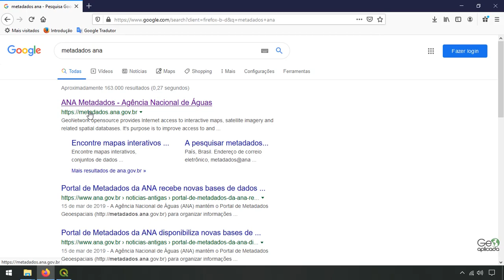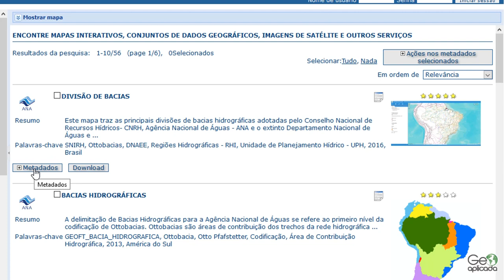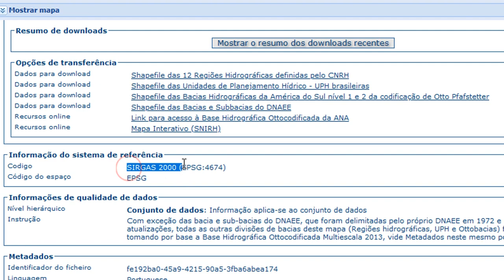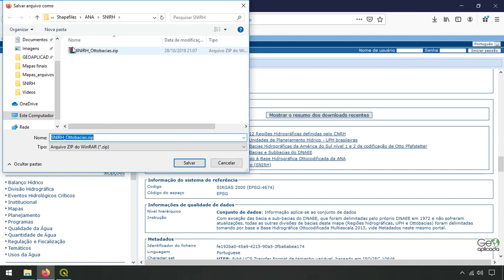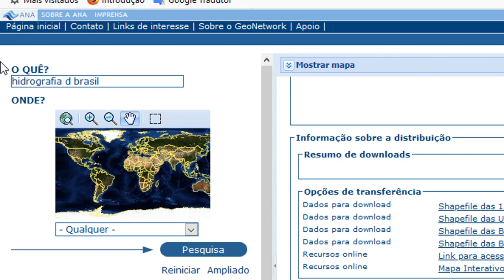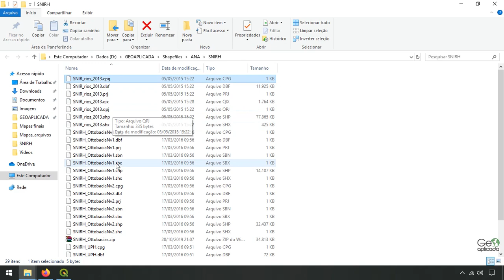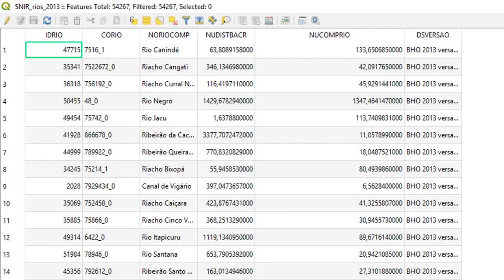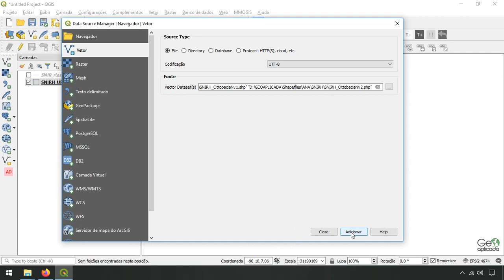Baixar bacias hidrográficas e rios nos metadados da ANA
No vídeo explico como baixar bacias hidrográficas, unidades de planejamento hídrico e rios do Brasil no site "Metadados da ANA", a Agência Nacional de Águas do Brasil. Também mostro algumas funcionalidades do site, o sistema interativo para visualização das camadas, e a representação dos shapefiles baixados no QGIS 3.4.

Muito obrigada.